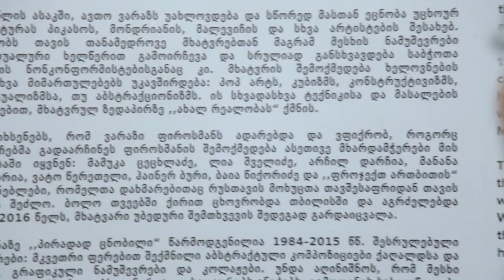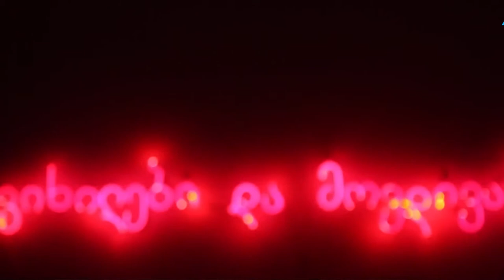Tbilisi Art Fair ; May 17-20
Art Director Eric Schlosser about the first international Art Fair in Tbilisi